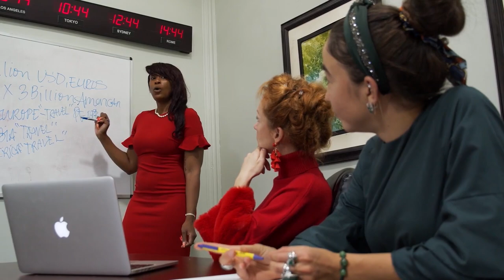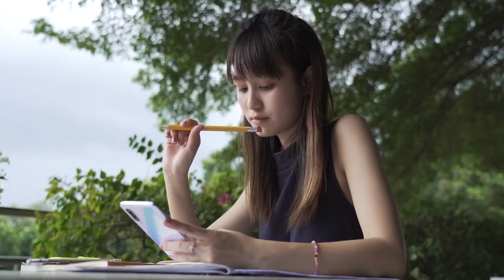7 things that make Men attracted to sigma females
What is it exactly, that makes someone attractive? Which of these traits do we look for in a friend or partner? According to sigma psychology, attractiveness can be viewed as those traits or qualities about a person’s personality that make them more desirable and alluring to others. These traits usually have a strong influence on the people’s attitudes around you and it is often the reason why people are interested in you. Here are 7 of the most common things that make a person attractive.